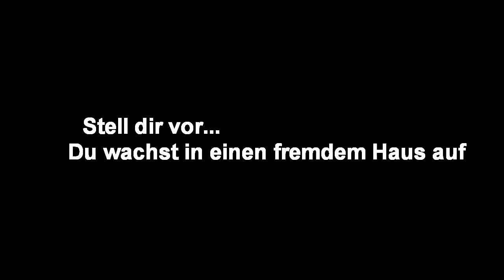Minecraft Adventure Map - Der Verlorene Wald V.1.0 - V.3.0FIX + Download (5k Downloads!)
Bitte Dreht ein Video wenn ihr es Runterladet ein Let's Show oder Let's Play Postet es unten als Videoantwort. Oder schreibt ein Kommentar wie z.b ,,Auf mein Kanal ist das Video Hochgeladen" oder so

Adventure Map build by Mauricegtaspieler und Sam022

(V. 1.0)

(V. 1.1)